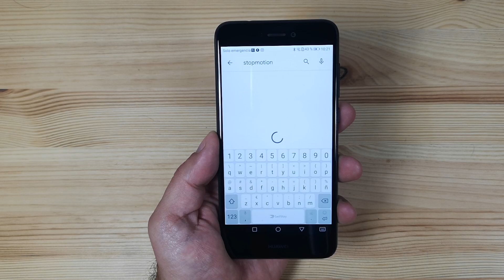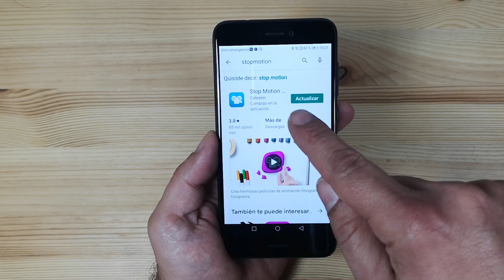CURSO STOP MOTION CAPITULO 1 EN ESPAÑOL NIVEL INICIACIÓN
A continuación dejo los enlaces a los otros videos del curso aprende stopmotion: